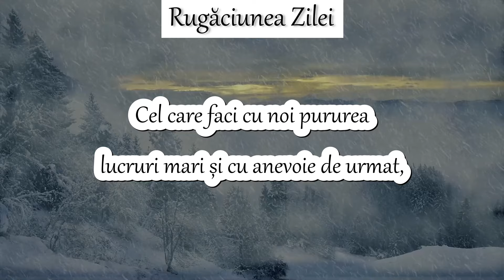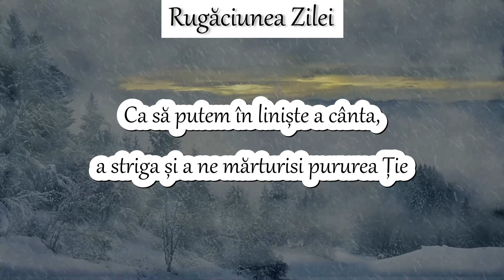RUGĂCIUNEA ZILEI DE LUNI - RUGĂCIUNE PENTRU UN ÎNCEPUT DE SĂPTĂMÂNĂ BINECUVÂNTAT